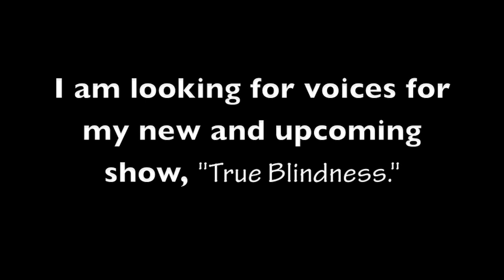Voice over contest! :)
READ PLS!

Characters
JOE JONAS // Devin
DEMI LOVATO // Olivia
NICK JONAS // Aarec
MILEY CYRUS // Greta
DAVID HENRIE // Tim
SELENA GOMEZ // Carly
TAYLOR LAUTNER // Sam
TAYLOR SWIFT // Vicki

Contest will end when i have enough entries.
just send in one or two you already have or so
doesn't have to made on spot :)
GOOD LUCK :)